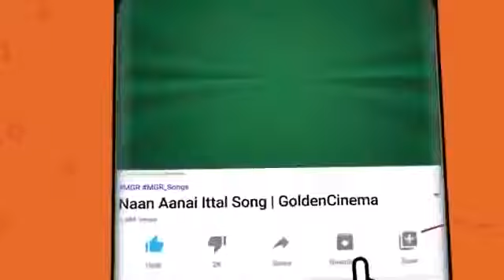இளையராஜா 80's காதல் பாடல்கள் | 80s Love Songs | Ilayaraja | SPB | Jesudas | Janaki.